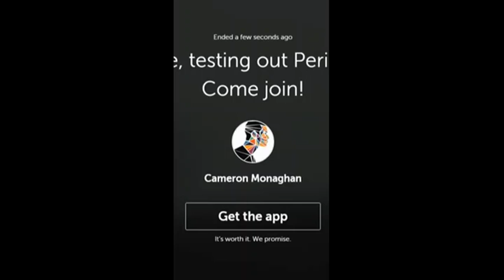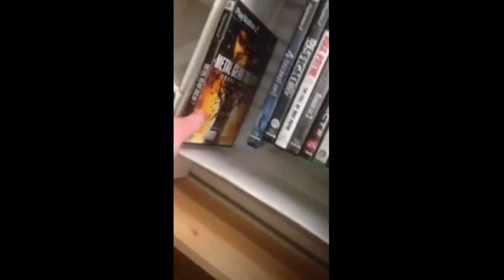2/5 Cameron Monaghan | Periscope live-stream April 9, 2015 w/English Captions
As requested, English Captions (press CC to enable), some help for our global friends. Cam's general Q & A.